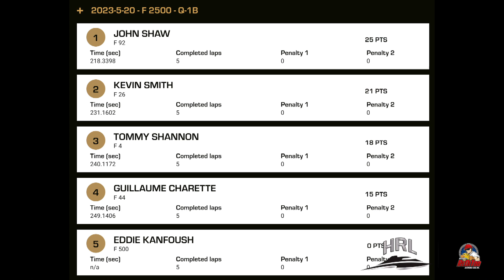Cambridge 2023-HRL Formula 2500 Heat 1B